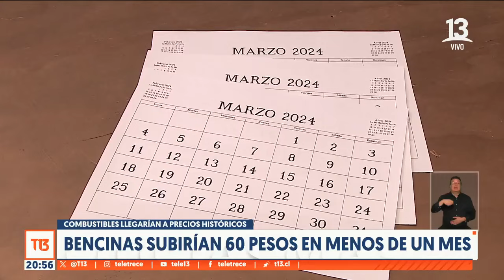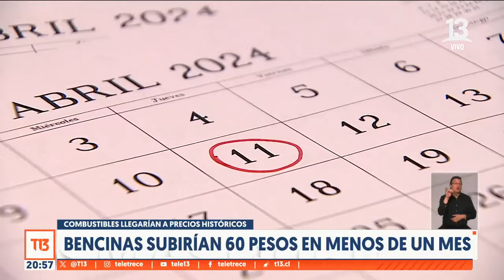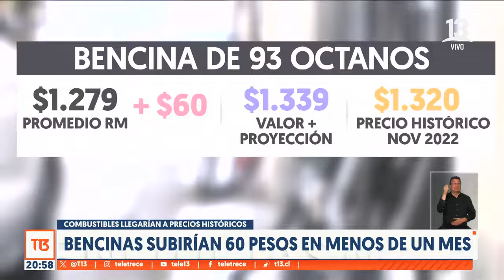Anuncian fuerte alza en las bencinas en un mes: Subirían 60 pesos